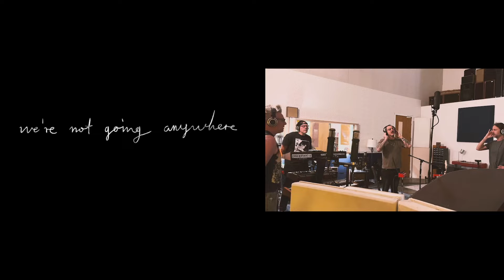Everyone Asked About You - A Vigil (Music Video)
Out everywhere 8/5.

Happy pride.

0:00 Introduction
1:50 A Vigil